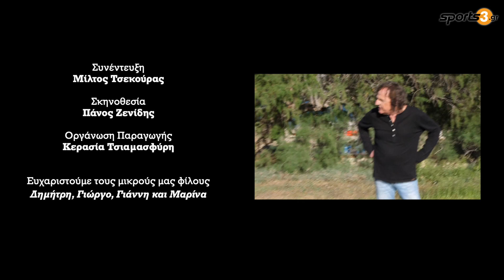Ο Βασίλης Παπακωνσταντίνου στο Sports3.gr | Β ΜΕΡΟΣ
Συνέντευξη: Μίλτος Τσεκούρας
Σκηνοθεσία: Πάνος Ζενίδης
Οργάνωση Παραγωγής: Κερασία Τσιαμασφύρη